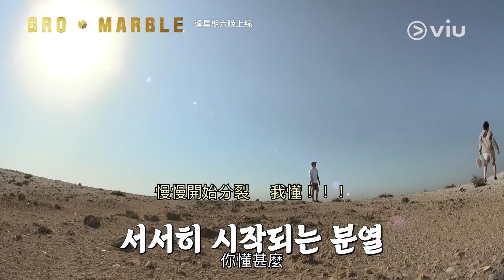《Bro & Marble》第3集│與圭賢一直找不到骰子 柳演錫大叫放棄│Viu韓綜線上看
《Bro & Marble》第3集完整版：

大富翁桌遊於現實中進行，各位參演的藝人將穿梭於杜拜中，面對各式各樣的挑戰。不同的挑戰由不用一分錢就可到各地旅行，到在沙漠中忍受酷熱的環境！ 誰能在危機中生存下來，並獲得友誼和金錢，成為最終的勝利者？

逢星期六晚於Viu上線

《Bro & Marble》
主持：李昇基、柳演錫、圭賢、池錫辰、李東輝、曹世鎬、Joshua、Hoshi
類型：綜藝節目
片長：8 集 x 60 分鐘
播放日：逢星期六晚
✅優先觀看
✅無影片廣告
✅無限影片下載
✅電視煲劇